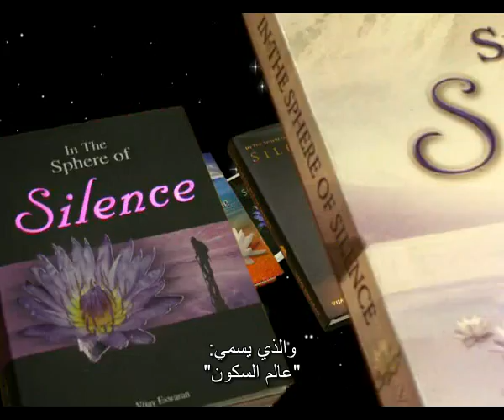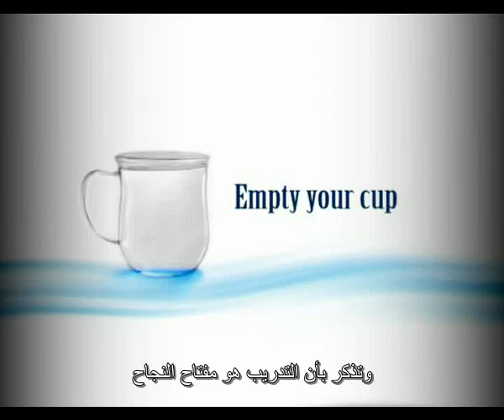Empty your Cup by Chief Pathman